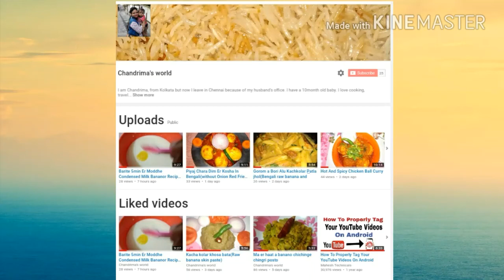গন্ধরাজ লস্যি / গন্ধরাজ ঘোল - ১মিনিটে ক্লান্তি দূর করে- Kaffir Lime Lassi Summer Refreshing Drink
Here is the recipe how to make gondhoraj Lassi or gondhoraj ghol at home very easily, this is a refreshing drink, you can make it with in 2min for your guest.

Please check my recipe and make it at home friends.

Gondhoraj Lassi, gondhoraj ghol, summer refreshing drink, 2min refreshing drink, weight loss recipe, Kaffir lemon recipe, Kaffir lemon recipe with curd, healthy and delicious juice recipe, Matta recipe easily Chandrima's world